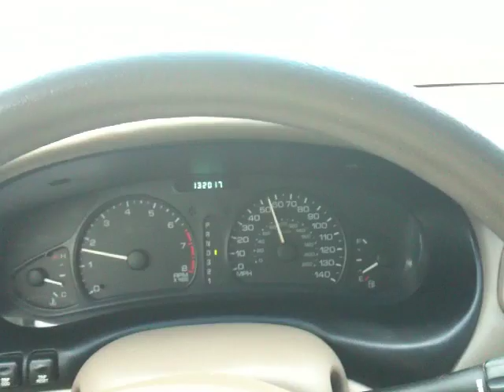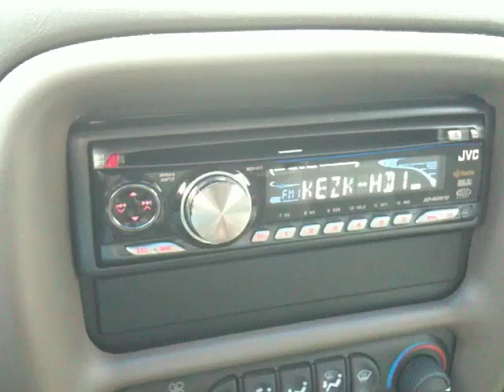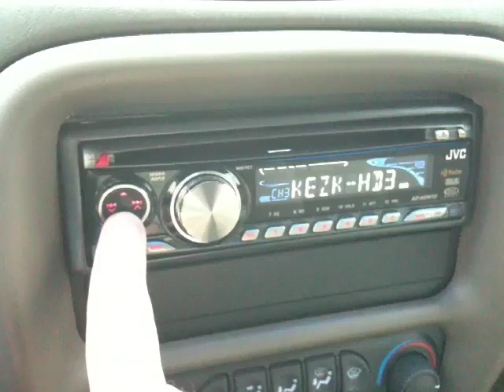2000 Oldsmobile Intrigue - Overview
A video displaying my 2000 Oldsmobile Intrigue, which I am now selling.